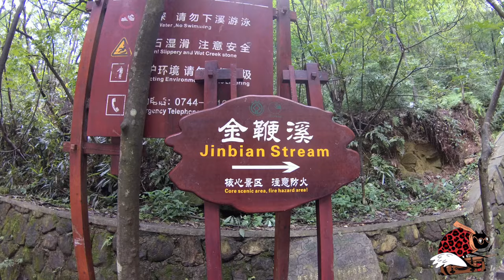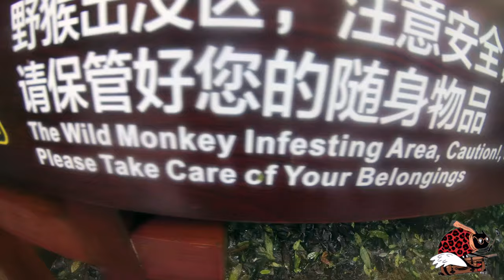Highlights Spending 5 Days Exploring the Avatar Mountains: Trip to Zhangjiajie National Forest Park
To support the people of West Maui after the Lahaina wildfires, Common Kings came to Honokowai Beach Park in Lahaina to play an intimate show. The show was not posted on their social media and was only spread through word of mouth. Normally, Common Kings sell out huge arenas, but this show was only about 700 or so people, most of whom had lost their homes in the fire. The show was completely free, as were all the supplies at the pop-up tents at Honokowai Beach Park. As of this August 27th, Honokowai continues to be a hub of support for the people of West Maui with volunteers donating all of their free time to this cause.

Maui strong!

Music: Michele Nobler - Impromptu No 3 in G-Flat Major Op 90 D 899 (Get the license for this song on Artlist =